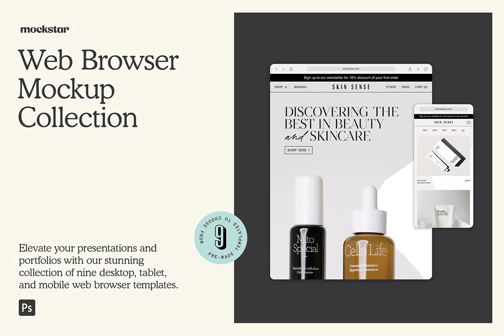Download Web Browser Mockup Collection Stock Graphics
Embark on a digital voyage of design refinement with YouWorkForThem's sophisticated Web Browser Mockup Collection Stock Graphics. Enhance the visual appeal of your website designs utilizing the rich collection of nine high-resolution desktop, tablet, and mobile scene mockups. Artfully crafted and thoroughly customizable, these mockups make your creative presentation seamless and your user engagement compelling.

Easily maneuver through the expansive creative options within this collection: Nine finely-tuned browser scene templates, all fully layered for the ultimate customization experience. Experience clarity in your designs with the high-resolution compositions of 5000x3500px (& higher) @ 300dpi, formed with an advanced utilization of smart objects.

Preference is paramount; that's why we offer up to 5 unique browser styles, 3 drop shadow choices, and an editable background color. Engineered to be compatible with Adobe Photoshop, this collection is a designer's expedient ally. A comprehensive user video link is provided to guide you through every step of your mockup journey.